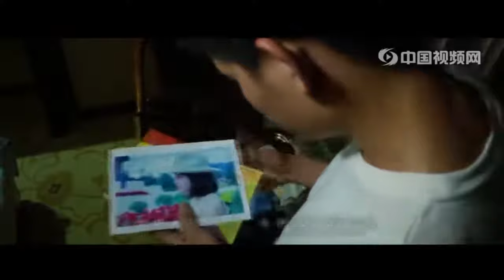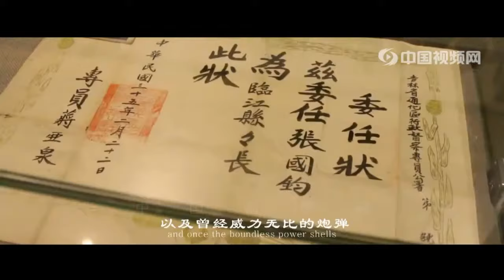【中国城市视频介绍】中国—临江 beautiful china linjiang city